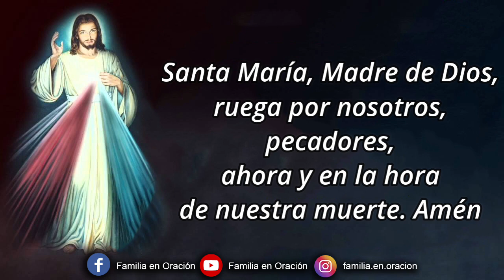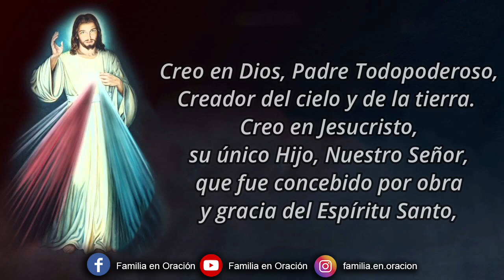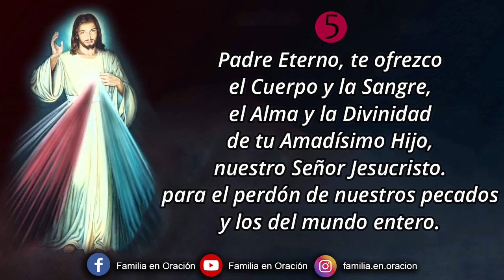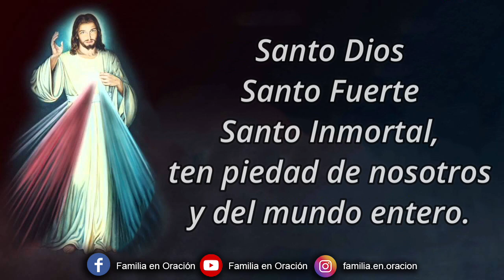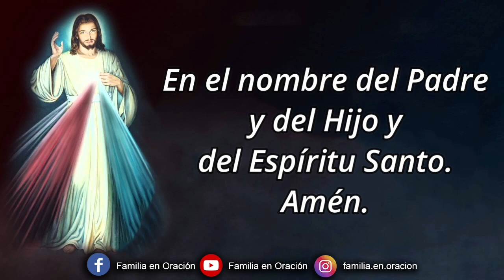Coronilla a la Divina Misericordia - 26 de Agosto